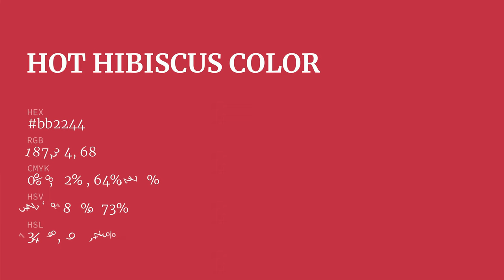Hot Hibiscus color bb2244 hex color - Red color - Cool color bb2244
What color is Hot Hibiscus ? bb2244 hex color - Red color - Cool color bb2244

Hex bb2244 Color Code is also known as Hot Hibiscus color.